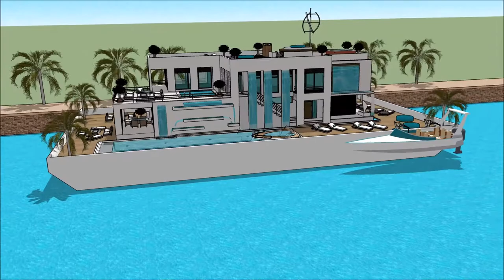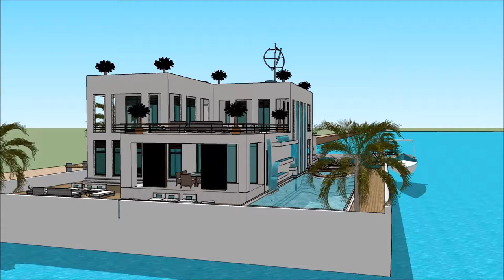architektura modernistyczna domo współczesna ewolucyjna architektura betonowa 2018 warszawy 3d łódź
The floating house villa houseboatzania launching an innovative high-end luxury yacht floating house villa mansion home design potentially as a display of exhibition of the architektura modernistyczna  domo współczesna ewolucyjna architektura betonowa 2018 warszawy 3d łódź.

The collection of the Floating house villa houseboatzania concept of architektura modernistyczna  domo współczesna ewolucyjna architektura betonowa 2018 warszawy 3d łódź consists of high luxury and architectural art pieces in minimalism combined with living on the waterfront of the harbour.

The floating house villa mansion yacht design has the basis to sustain living with high standards and contemporary structural design architektura modernistyczna  domo współczesna ewolucyjna architektura betonowa 2018 warszawy 3d łódź with numerous of prospects for excessive living and celebrating the desire of life worldwide: